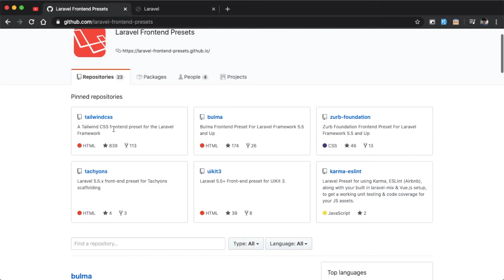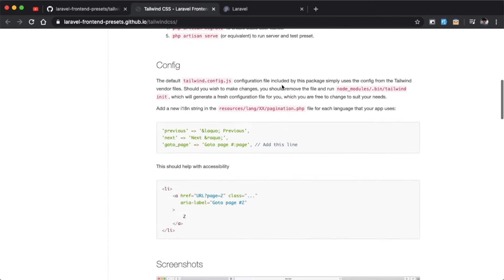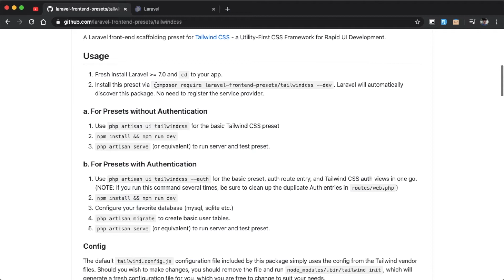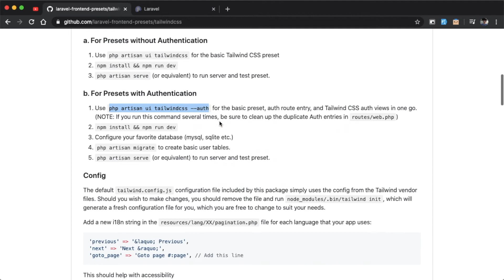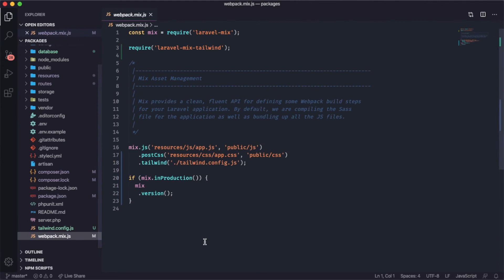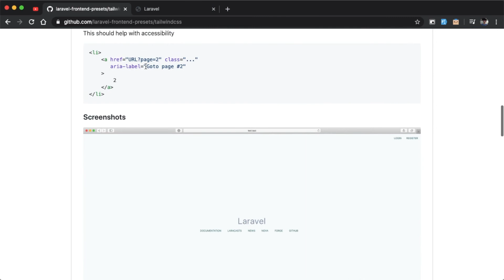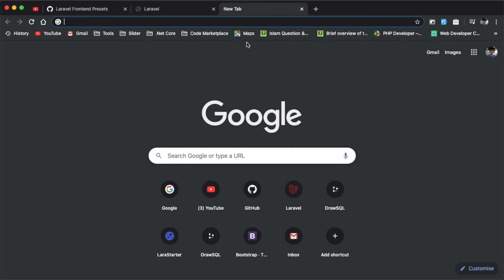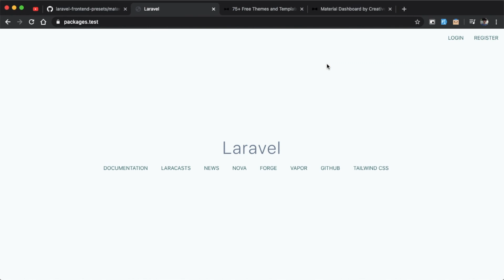Laravel Frontend Presets - Awesome Laravel Packages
A collection of custom presets for Laravel 5.5